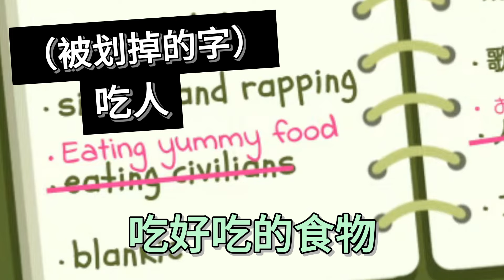【VspoEn】超强新人怪獸出道?居然還有吃人嫌疑?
・個人二次創作影片 未經本人許可請勿轉載
・若發現翻譯上的錯誤還請友善糾正
・請別在本頻道談論敏感的話題 (如 : 政治，宗教，引戰言論)

*ぶいすぽ切り抜き許可